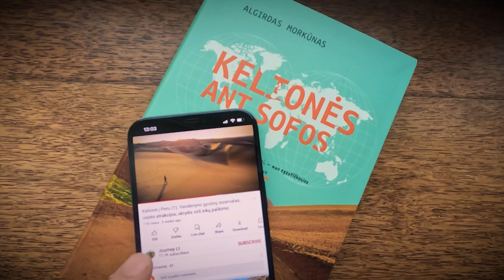Peru maistas (6). Skaniausi patiekalai ir gatvės maisto turgus. Ką valgo vietiniai.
Keliausime į Puno ir Kusko miestus. Juose ragausime keisčiausių ir skaniausių tradicinių patiekalų. Pamatysite, ką ir kur skanauja vietiniai žmonės.